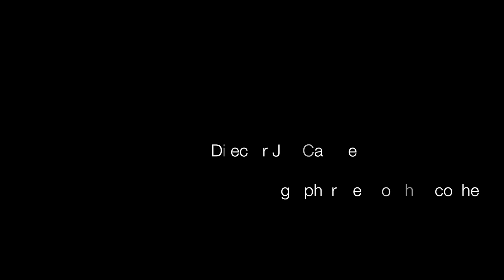Devino 7H Tricoche cinematography one scene reel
7J Productions Lead Actress Performance by/ Justine. Director Jeff Caldwell Cinematographer Devino 7h Tricoche